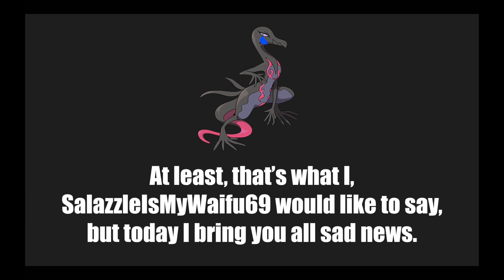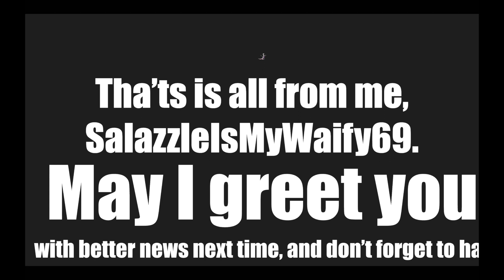Happy Independence Day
Or at least, that's what SalazzleIsMyWaifu69 would like to say...